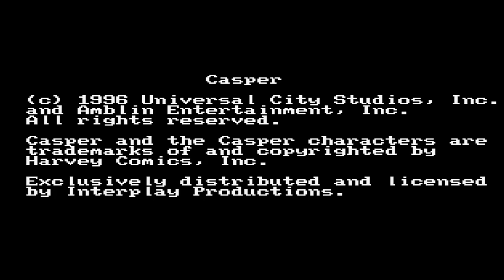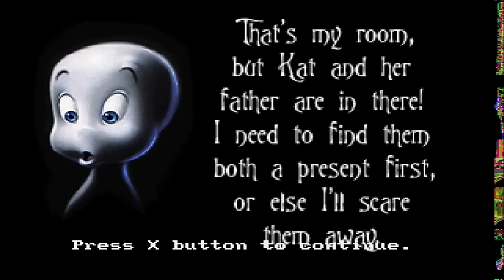Oney Plays Casper WITH FRIENDS - EP 1 - Ghosts & Broccoli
Oney Plays the Casper video game on Playstation with his friends!
Let’s Play of Casper. This is a video game for PS1, the gameplay playthrough / walkthrough was recorded by Oney (OneyNG)